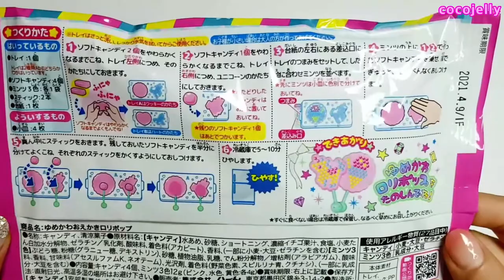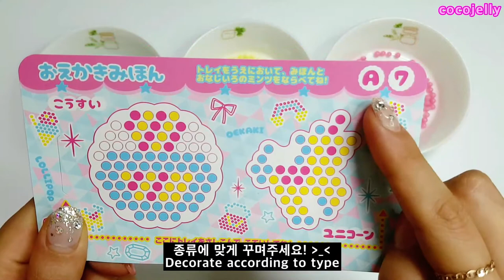가루쿡 포핀쿠킨 Popin Cookin [하트 유메카와 오에카키 롤리팝 Heart Yumekawa Oekaki Lollipop]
안녕하세요 코코입니다 ^ㅡ^
오늘의 메뉴는 [하트 유메카와 오에카키 롤리팝]입니다
이번에는 초콜릿으로 만드는 게 아니고
마이쭈 같은 걸로 만드는 거였어요
이건 손으로 누르면서 만들어야 해서 조금 힘들었네요 ㅠㅠ
그래도 결과물은 잘 나와서 만족해요!
맛은 딸기맛이었어요 ^0^

Hello, I'm Coco  :D
Today's menu is [Heart Yumekawa Oekaki Lollipop]
This time, it's made of soft candy, not chocolate
I had to make it myself, so it was hard :(
But I'm satisfied that the result came out well!
and... It tasted like strawberry :)